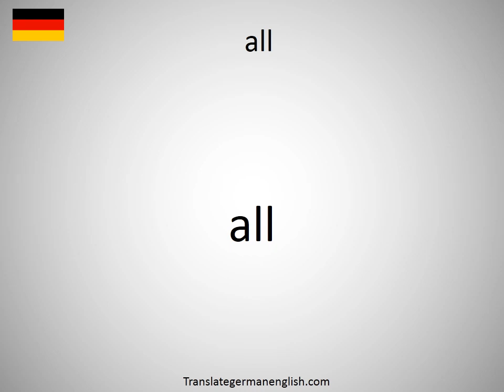How to say all in German?